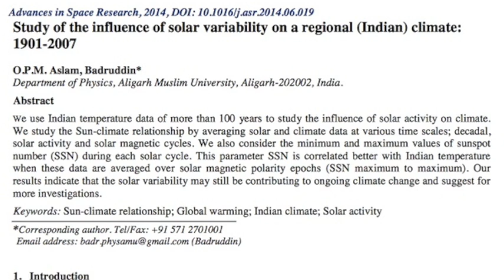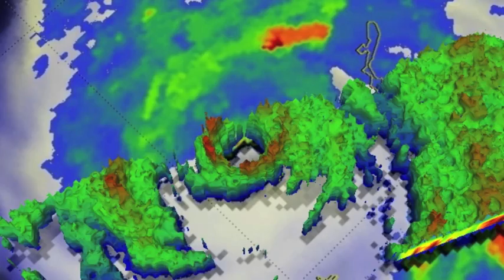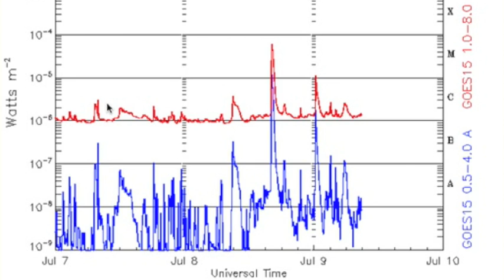S0 News July 9, 2014 | Solar Flare, External Forcing